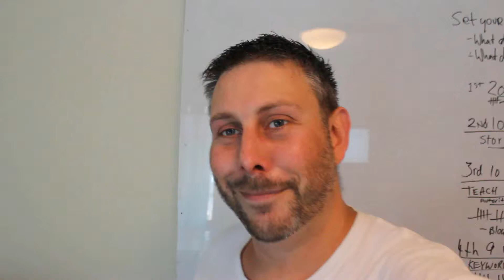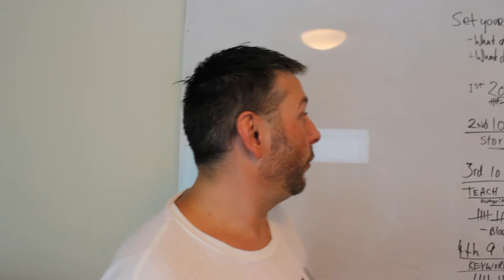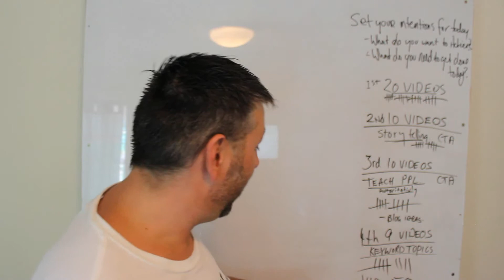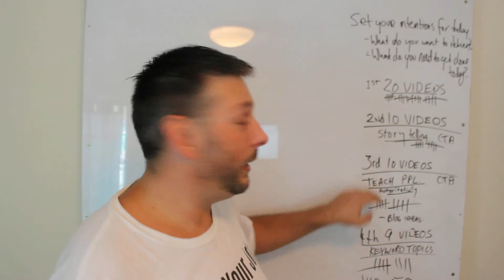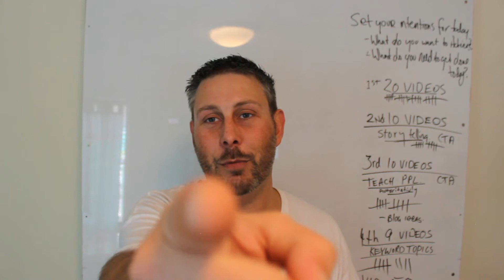Brian Couchs 50 Videos in 48 Hours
Stop being a wussie and join the Empower Network